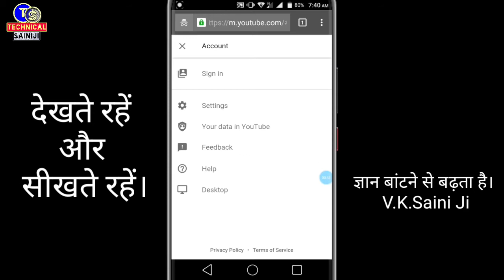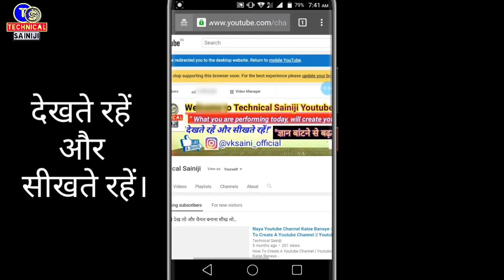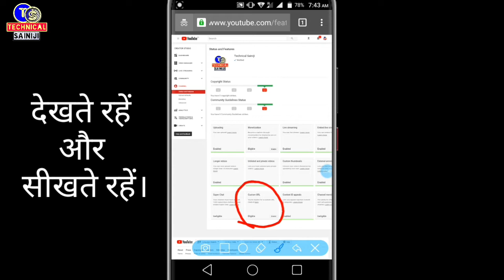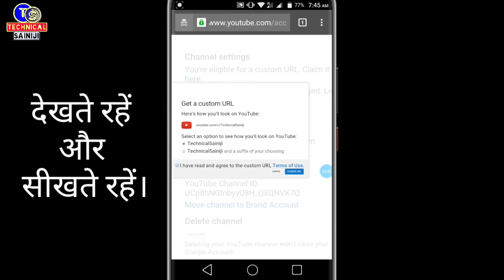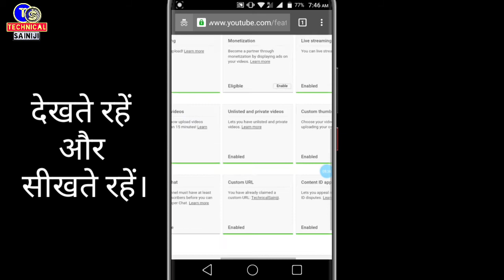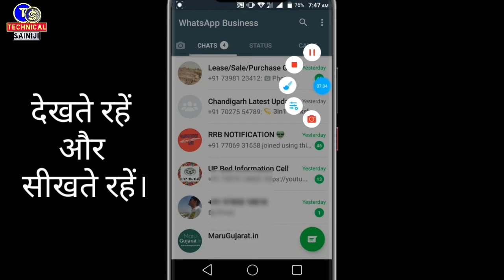How to Custom Channel URL | चैनल का लिंग शॉट कैसे करते हैं | Youtube channel Link Short Kaise Kare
Namaskar Doston! Is video me bataya gaya hai ki "Youtube channel Link Short Kaise Kare" aap ko bilkul step by step puri jankari di gai hai. Dosto agar aap ek Success Youtuber banana chahte hain and Online Earning karna chahte hain to is Channel ke sath bane rahen.
      Ummeed hai aapko ye video bhut pasand aayega.

_ _ _ _  'Our some other video or Playlists' _ _ _

🛑📲🔥⤵️My Video Shooting Devices

✔️ My Mic -

✔️ Tripod (Mobile Kee liye)-

✔️ Strong Tripod (Camera/DSLR or Mobile kee liye)

✔️ Camera for Professional YouTube Video Shoot -

✔️ My Laptop (in medium range) -

✔️ HP High Professional Laptop For Youtuber -

✔️My  Mobile (मैं इस मोबाइल से वीडियो रिकॉर्ड करता हूं)-

✔️ Samsung's  original earphone -

✔️ Samsung normal earphone -

✔️ Photography Green Background (ग्रीन स्क्रीन) -

🎯✔️Solved Queries in this video :

1. "channel Link kaise banaye, channel URL kaise banate hain,
2. "mobile se yt channel URL Custom kaise karen,
3. "how to make channel link, how to create channel url,
4. "custom url kaise change kare,
5. "How To Change Youtube Channel Custom Url,
7. "Youtube Channel Custom Url Kaise Change Kare,
8. "custom url for youtube channel,custom url
9. "Technical Saini Ji,
10. "Technical Sainiji,
11. "youtube knowledge, youtube update,Youtube news update, Keywords, thumbnail, Description,

"How to custom youtube channel url,

About: "Technical Sainiji" is a youtube channel. where you will find - how to, tips & tricks videos.